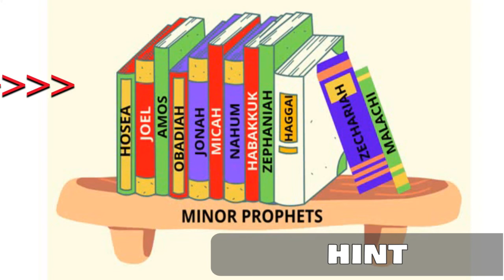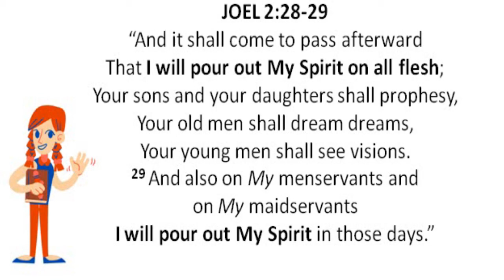Kids Couch Ep 5: Joel, The Prophet